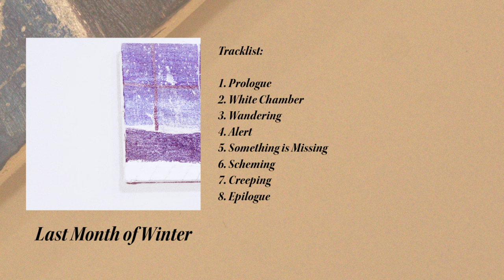Sciehash - Last Month of Winter (Official Album Visualizer)